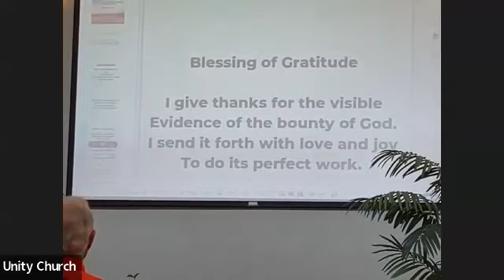Unity Church of Winston Salem Service September 17, 2023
Message Title: Will You Follow The Crowd or the Master?
Message delivered by: Reverend Elizabeth Forrest
Enter through the narrow gate…Small is the gate and narrow the road that leads to life, and only a few find it.
Affirmation:  I Keep My Attention on What is Right With the World and Let Love Lead the Way.

We will get back in touch as soon as possible.
If today has blessed you and you want to make a donation to support Unity Church of Winston-Salem, please click the following link to be taken to our donation page

or send your offering to 108 Hewes Street, Winston Salem, NC 27103. Thank you.